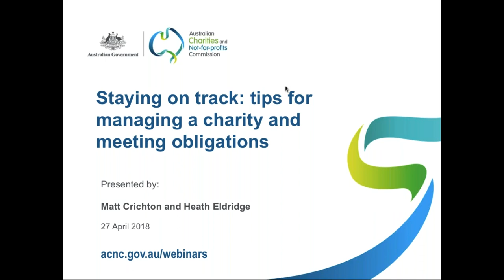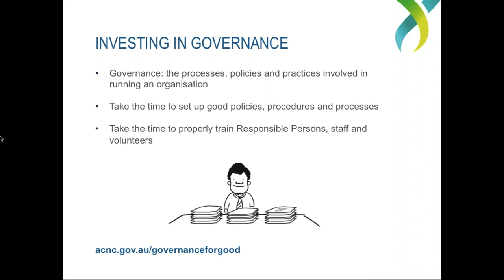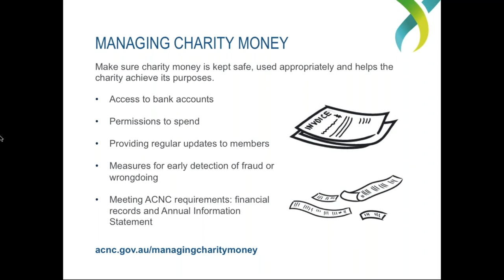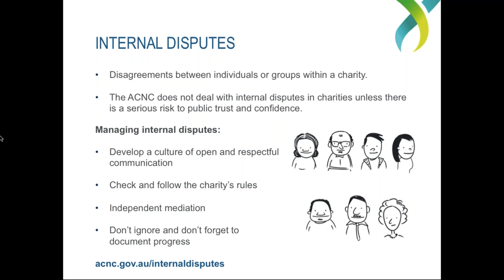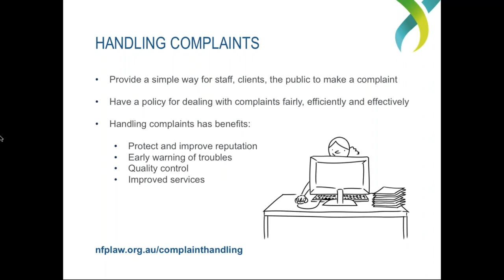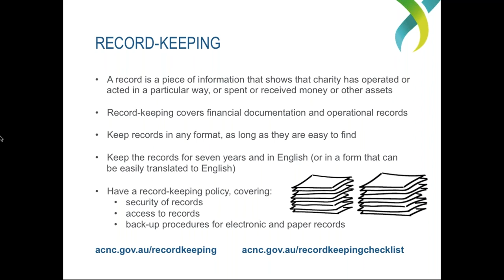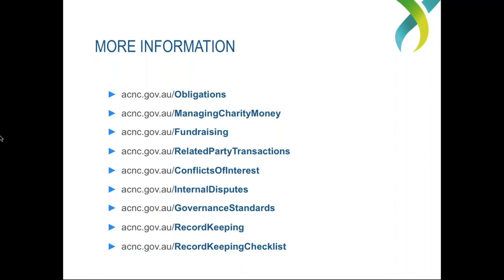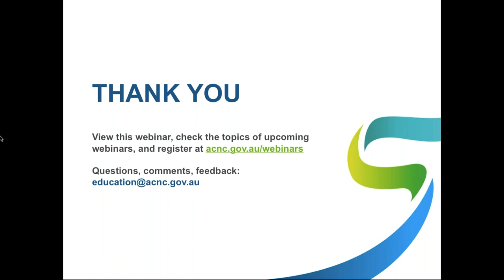Webinar - Staying on track: tips for charity management and meeting obligations - 27 April 2018